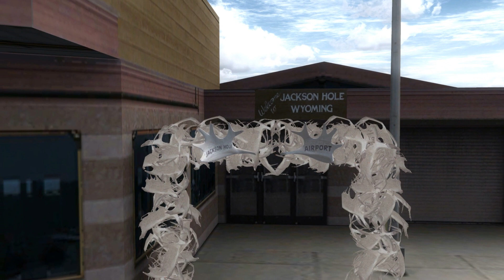ORBX Jackson Hole [HD]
Song name and credits:
Audiomachine - Reign of Glory
Addons:
ORBX Jackson Hole (for sure lol)
REX Essential
PMDG 737 NGX
CaptainSim 757 + McPhat
Carenado Baron 58
Wilco EMB-170 + McPhat
Ultimate Traffic 2
FSrecorder
EZdok Camera
ENBseries
My specs:
Intel Core i7-2600@4.4 GHz
GTX 560
16 GB of RAM